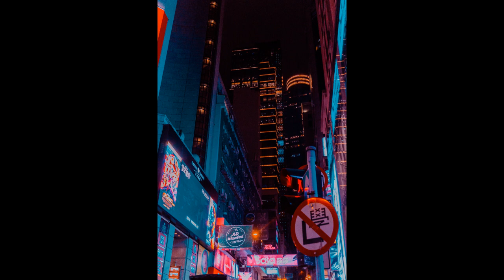[FREE] Juice Wrld x Lil Tecca x J. Cole Type Beat | Spacey Type Beat | Bell Type Beat | "Find"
Hey guys, here is a beat for you.